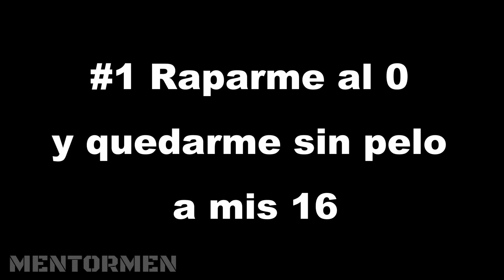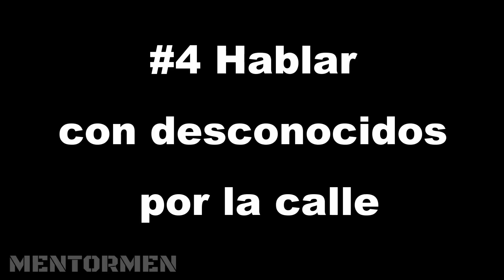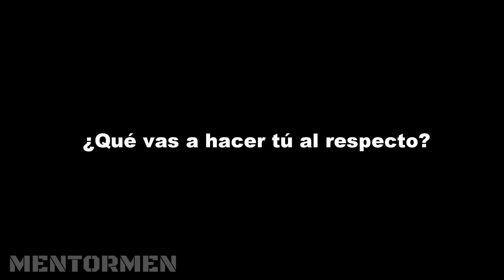4 LOCURAS SOCIALES Que Hice Para Perder El Miedo Al Rechazo Y Tener Confianza Real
4 LOCURAS SOCIALES Que Hice Para Perder El Miedo Al Rechazo Y Tener Confianza Real

En este vídeo te explico 4 locuras que llegué a hacer para eliminar el miedo al rechazo

(y también perder la virginidad!)

Hace varios años tenía varios bloqueos sociales en los escenarios y también a la hora de romper el hielo y conocer a personas desconocidas.

Por desgracia cuando comencé a mejorar mis habilidades sociales, no tenía mentores de calidad ni la información correcta a mi alcance...

Y en mi camino para tratar de ser mejor con las chicas, ser más social, tener más confianza y seguridad

Probé todo tipo de locuras y experimentos sociales con tal de eliminar el miedo al rechazo y salir de mi zona de confort.

Desde raparme el pelo a los 16 hasta, estirarme en el suelo, o cantar en el metro y varias locuras más...

Y todo esto habría sido innecesario si hubiera tenido la guía y los mentores correctoa desde el principio.

Pero aún así fueron experiencias memorables.

Durante todo este camino de desarrollo personal descubrí que la manera más efectiva de eliminar mi miedo al rechazo era a través de las mujeres.

Descubrí que el superar mis inseguridades con el sexo opuesto, aceptar mi sexualidad, poder hablar con mujeres desconocidas por la calle o en cualquier situación social era algo que estaba profundamente relacionado con mi confianza interna en todos los aspectos de mi vida.